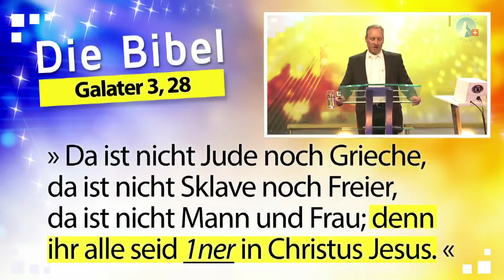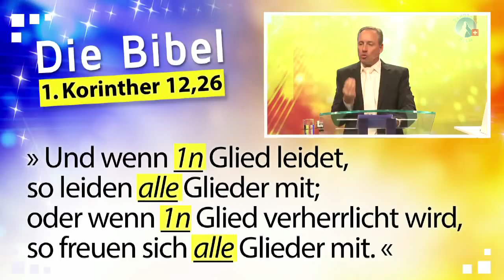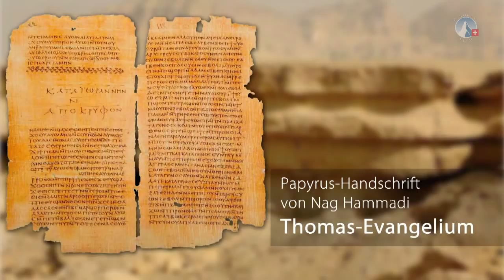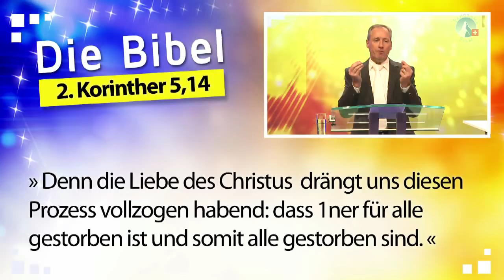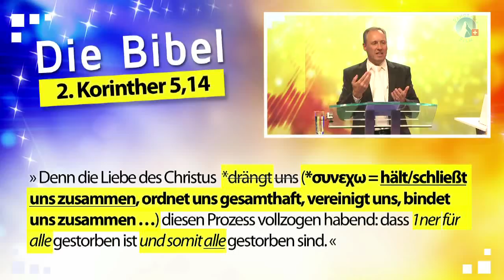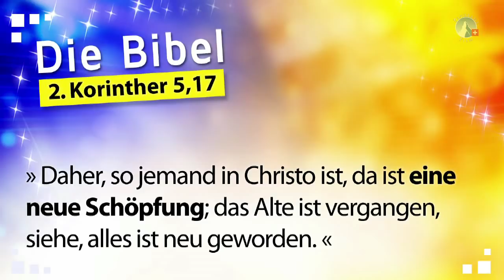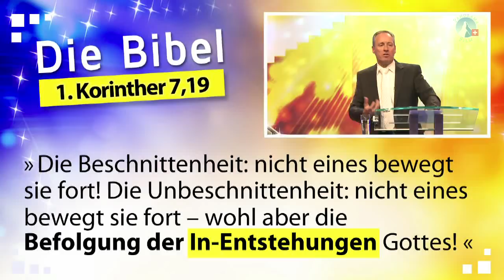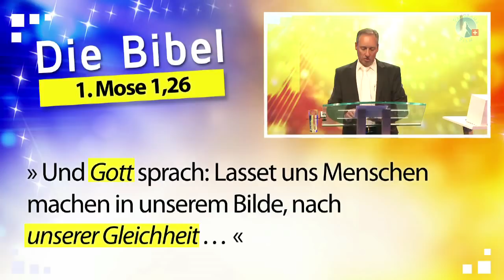Botschaft Teil 2b: Jesus, der Quantensprung | Evangelisation 2018 | sasek.TV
Teil 2b der Botschaft von Ivo Sasek an der Evangelisation 2018
"Zur Vollkommenheit bestimmt"

Die anderen Teile der Botschaft, sowie die gespielten Lieder auch